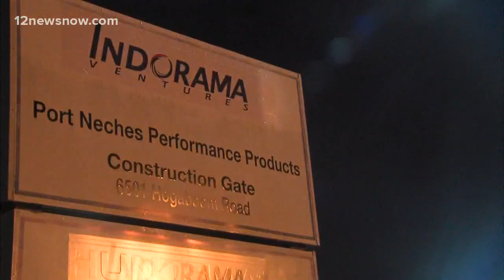Transformer explodes at Indorama plant in Port Neches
People in Port Neches reported hearing a boom and seeing black smoke rise from the facility